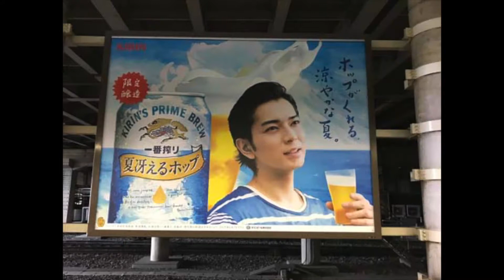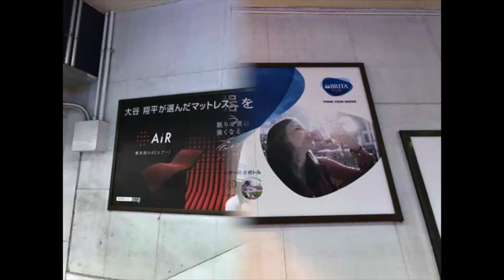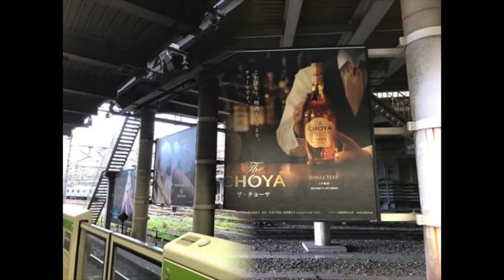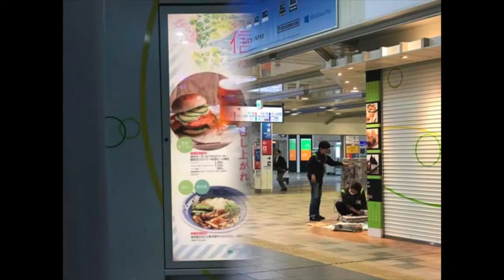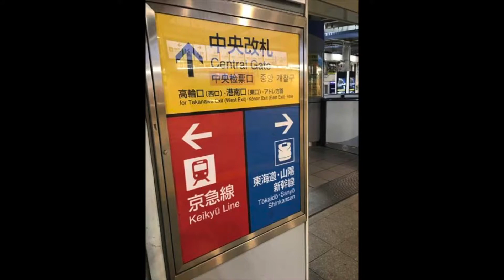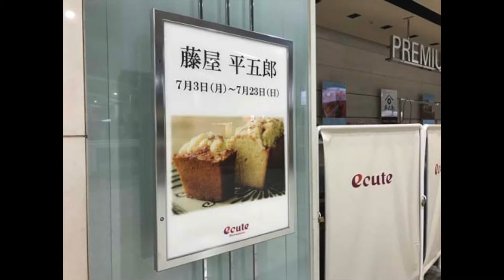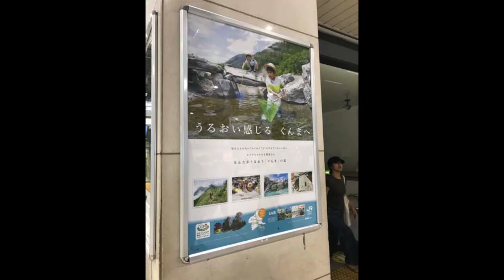深田恭子,他【広告スライド★2017/7/5：Week27】品川駅ビルボード広告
- Shinagawa Station HOT 100 Graphics（Jul. 5, 2017）